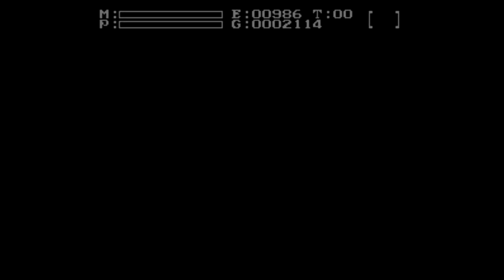Revisiting Faxanadu - NESdrunk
I've been lazily putting off doing some NESdrunk, so let's just start it here with a top 20 game.